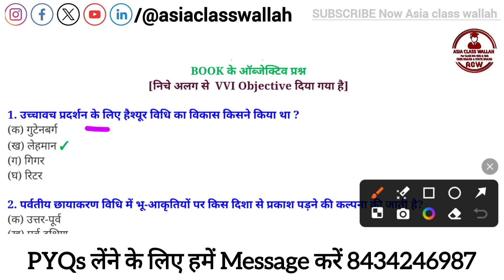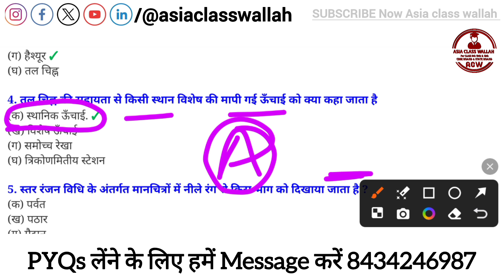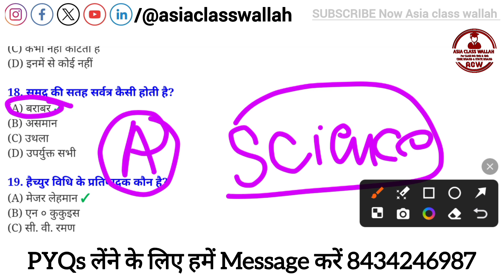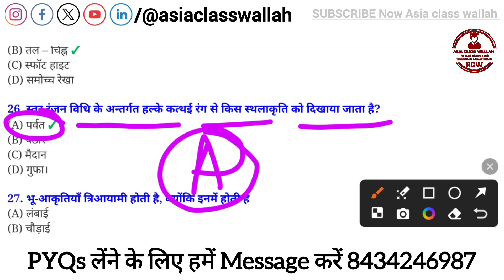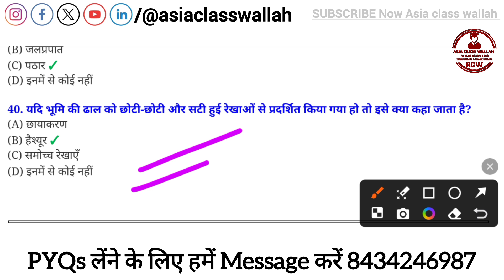मानचित्र अध्ययन वस्तुनिष्ठ प्रश्न उत्तर CH 6 || maanachitr adhyayan Objective Questions class 10th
Keywords search:-